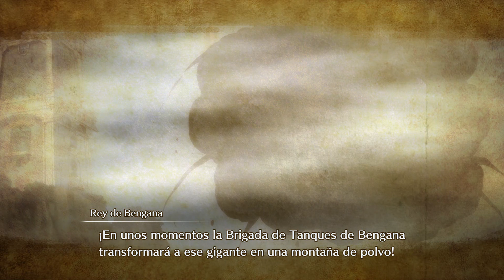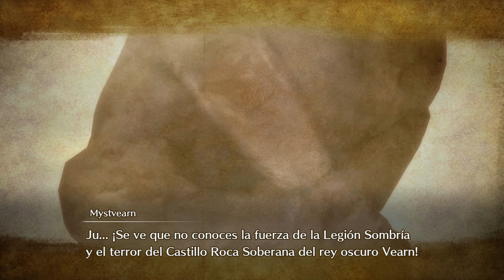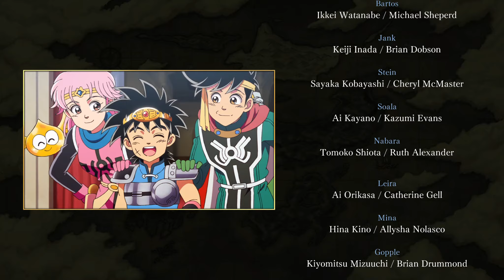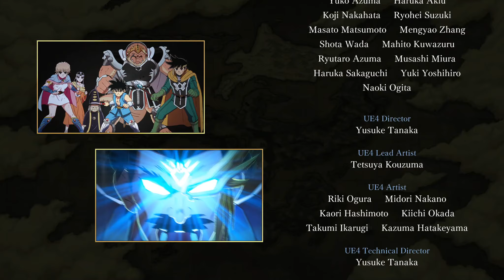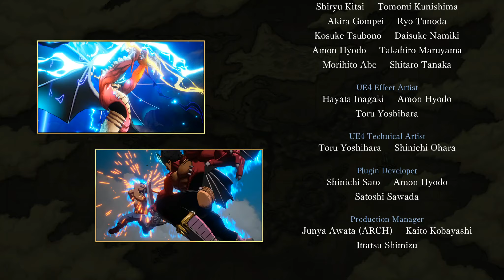Infinity Strash: Dragon Quest Dai no Daibouken 🐉 FINAL "CAPÍTULO 7" 🐉 STEAM Español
Pongo en el título "Doragon Kuesuto" y ya me tenéis que hacer la ola XD
Han pasado muchos años desde que el héroe devolvió la paz a estas tierras…
En un mundo azotado por las fuerzas del mal, un espadachín y sus
aliados se disponen a derrotar a Hadler, el Señor Oscuro.

En una remota isla de los mares de sur, un joven llamado Dai vive entre monstruos
y sueña con convertirse en un héroe en el futuro.
Todo cambia cuando el Señor Oscuro vuelve a la vida.

Con el mundo en peligro una vez más, Dai hace una promesa a su mentor,
forja nuevas amistades y poco a poco va descubriendo su inevitable destino…
¡Este es el comienzo de la aventura de Dai para convertirse en un verdadero héroe!

Resumen del manga / anime de Dragon Quest Dai:
00:00  -  Capítulo 7 - La BATALLA contra el Castillo Roca Soberana

Creo que se le está dando una funa de forma injusta ya que este juego sigue la idea de muchos de los juegos de manga / anime que sus videojuegos son básicamente resúmenes  de la obra original, por ejemplo, Kimetsu no Yaiba.
Pensar que este juego cubriría la totalidad de la obra es la de... Sigue soñando, nene.
Por lo que partiendo de ese "pequeño" detalle el problema no es que se usen muchas imágenes del anime para contar la historia y que las animaciones con el motor del juego sea únicamente para los momentos climax (bastante bien llevadas, por cierto), el VERDADERO PROBLEMA es que su gameplay y todos sus diseños de menú y etc son más de juegos de móviles que de juego por el que te cobran 60€, se queda justo en ese terreno y es terrible, el gameplay es simple a más no poder y al ser fases cortas con objetivos simples (no duran más de un par de minutos) lo primero que piensas es que... esto es para móviles y que no lo puedes considerar ni ARPG ni Musou.
Y creo que he visto alguna censurilla de esto y lo otro...
Oh y la historia es "corta" pero tiene un modo extra que la verdad, es entretenido y desafiante.
(No me lo tengáis muy en cuenta, pero para partiditas cortas, es "entretenido")

La música es estupenda, gráficamente bonito, doblaje original y cubre casi la mitad de la obra...
No es mal juego, pero no es el juego por el que pagarían precio completo y se queda corto en casi todo.
P.D: Vamos a ver... ¿Alguno se pensaba que el mejor juego del año para DQ no sería el juego de Psaro?